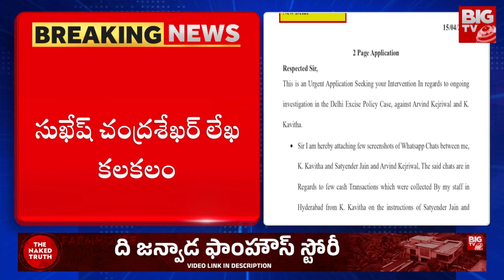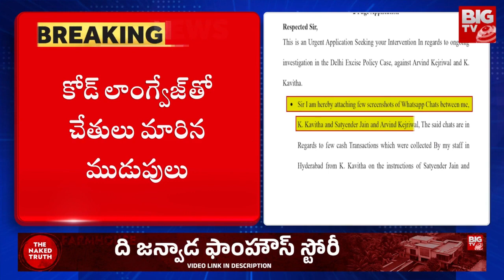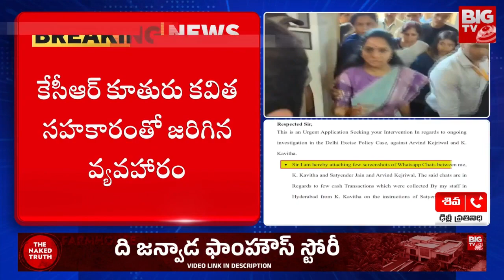Sukesh Chandrasekhar Letter to Amit shah : జైలు నుంచి సుఖేష్ చంద్రశేఖర్ మరో లేఖ | BIG TV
Sukesh Chandrasekhar from Mandoli Jail has released another letter to the Union Home Ministry. The letter complained against Kejriwal, Kavitha and Satyendra Jain. Allegedly, all the dedications in the movement of ghee containers were done in the presence of Kavitha. The code language mentions that the folds have changed hands. The letter said that the cash was collected from the BRS office in Hyderabad.